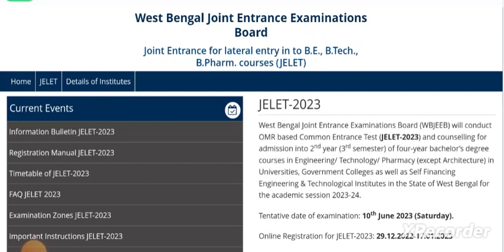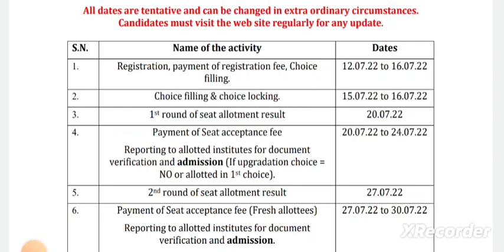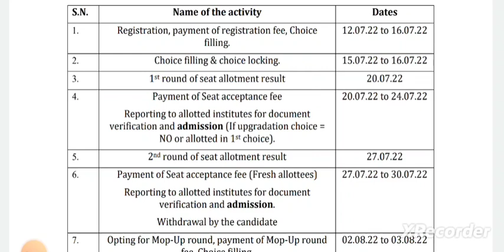JELET 2023 Result Date 🔥 | Counselling Date | Mop Up & Spot Counselling কি? | WBJEEB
Qualification Details:-
LBS(Land Building Surveyor)
ITI (SURVEYOR)